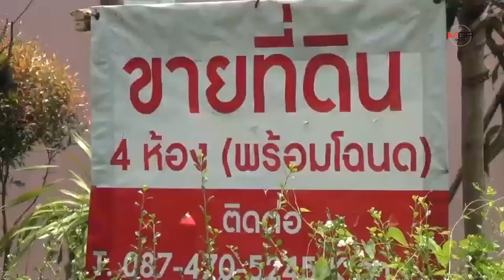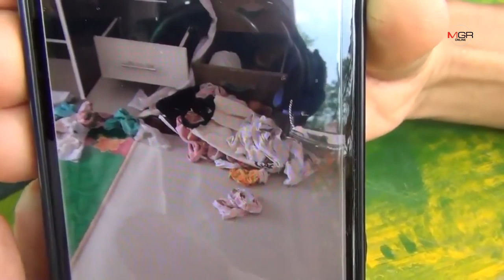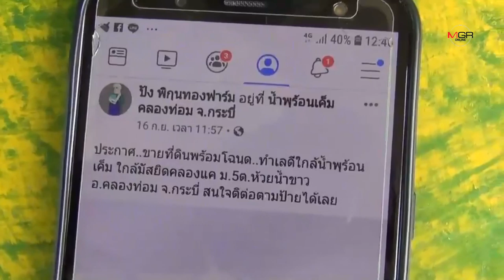สุดทน ! หนุ่มขายโรตีประกาศขายบ้านหนีโจร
สุดทน ! หนุ่มขายโรตีประกาศขายบ้านหนีโจร 25/09/2019